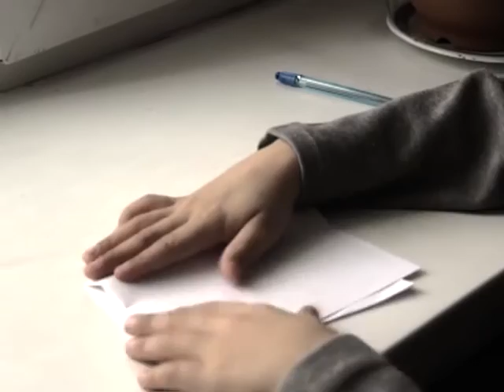Долгожданная мама (Рика ТВ) от 8 марта 2016 года